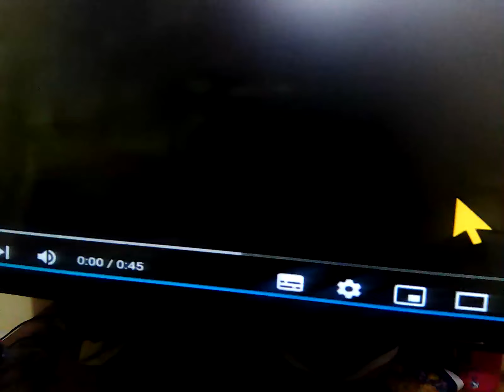27 March 2024